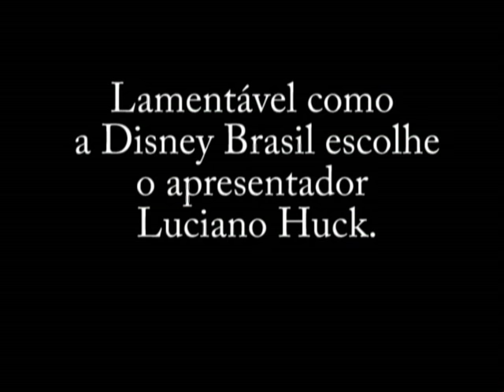Porque Luciano Huck , porque?.wmv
Não estendemos até agora o porque da escolha pra essa dublagem, saudades da época em que a Disney se preocupava mais com a escolha das vozes! lamentável!